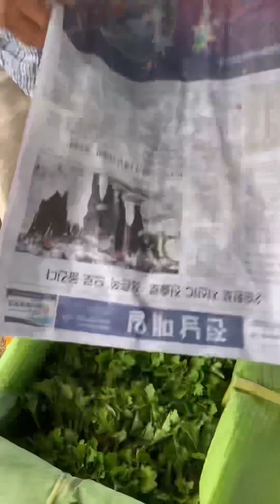Hoa Cúc Giống Đại Đoá Pha Lê Ninh Hoà Khánh Hoà A NHÀN 👉 Bảo Hành 30 Ngày Hàng Xuất 5 Vùng Miền